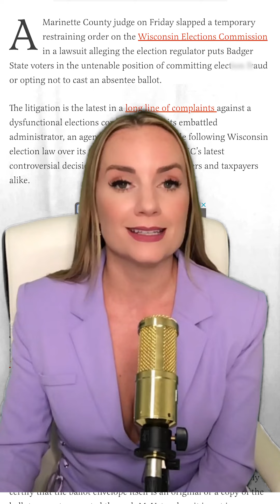Judge Orders FREEZE on THIS Election Activity Amid Fraud Suit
🇺🇲 My Patrlot Supply 🇺🇲

Bitcoin Wallet Address: 3FkgCcpV3s8RemCpwEAPUgPSBDeTQSesUP
Physical Address: